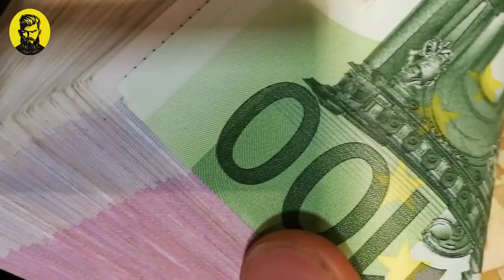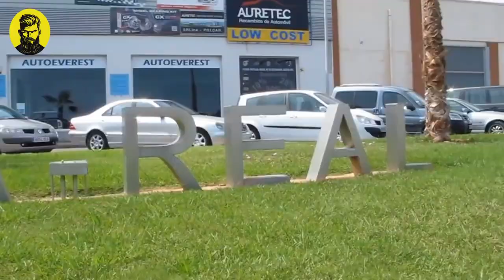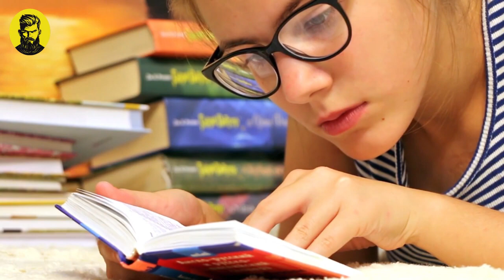10 Spanish Cities Where Women Will Pay You to Date Them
Dominant Edge is your ultimate guide to global dating adventures! Here, we explore the diverse landscapes of love around the world, pointing you toward countries and cities brimming with attractive, single women eager to meet their potential partners. We don't just stop at geography, we also offer crucial tips, tricks, and cultural insights to help you attract these women and potentially find your future wife. Join us on this exciting journey across borders to discover your true love.